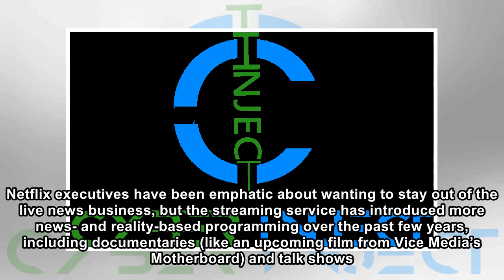Netflix picks up ‘Follow This,’ a weekly series about BuzzFeed reporters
Netflix and BuzzFeed News are teaming up for a 20-episode documentary series called Follow This. According to Variety, the show will be less focused on breaking news and more on taking us behind the s...